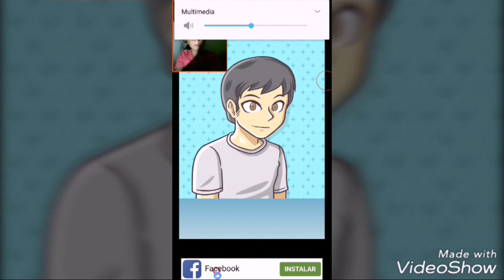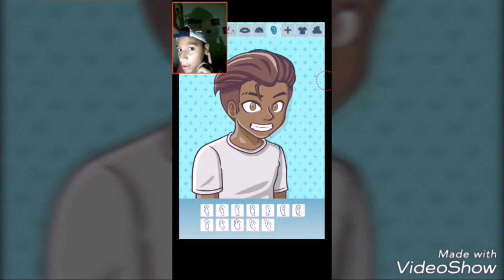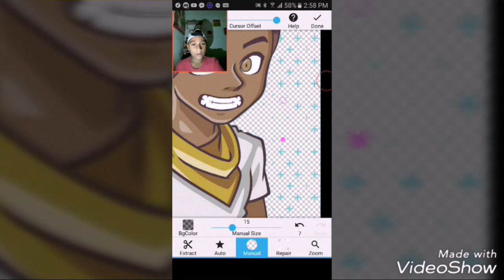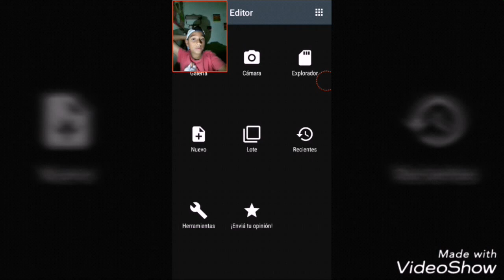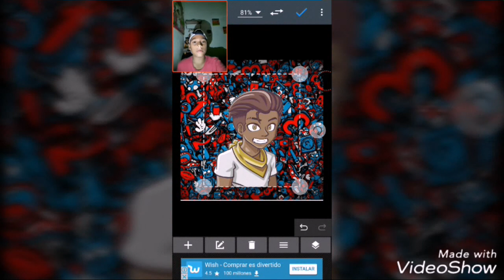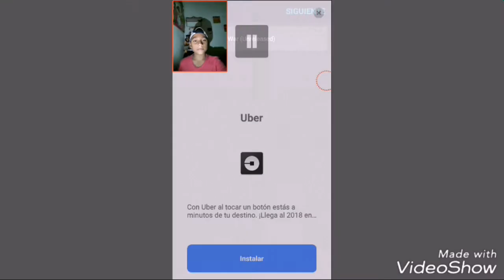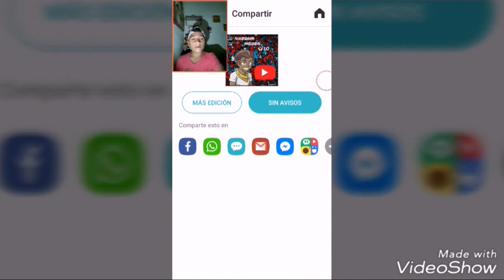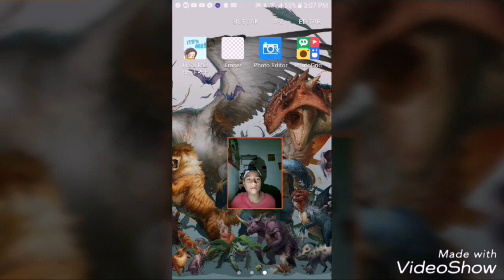Como hacer el logo del canal. ( Nikoram)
Hay les dejo los links para hacer sus logos para los canales